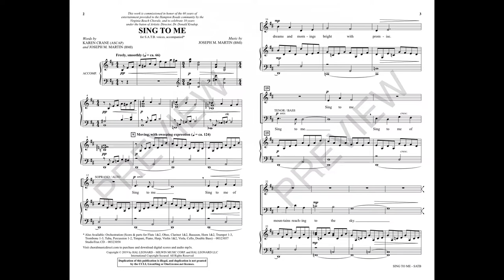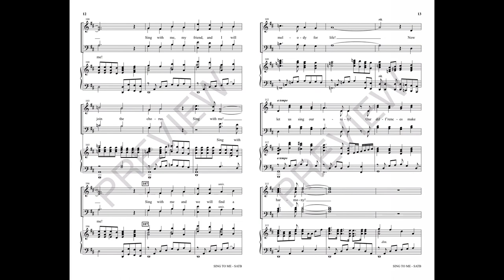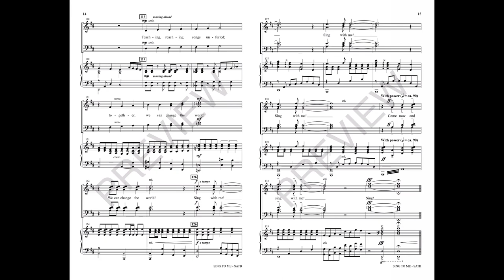SING TO ME (SATB Choir) - Karen Crane/Joseph M. Martin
Fans of the composer's iconic “The Awakening” will find interest in the theme and scope of this piece. Growing from a rising, hopeful musical motive, the anthem evolves into a celebration of music and its ministry to the human spirit. The nuanced progression of the text from “sing to me” to “sing with me” is perfect for recruitment drives or moments of recognition. A stunning orchestration makes this an essential piece for festivals.